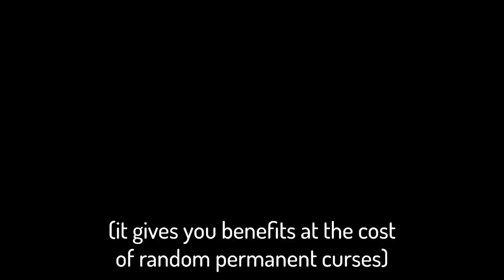Tainted Soy Milk Has BEAUTIFUL Synergies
✿ Join my brand new discord by becoming a channel member!! (click the join button next to subscribe) (twitch subs work too btw); I'm pretty active in it so join if you want a more direct way of talking to me AND early access to videos!!

(You can stay even after your membership runs out!!)

If you want to send me fanart, the best way is via twitter @'s or DMs, as it's pretty much the only social media I check regularly (and religiously lol)

This is the greatest soylent moment of All Time

Seed: 2BF2 HZK6